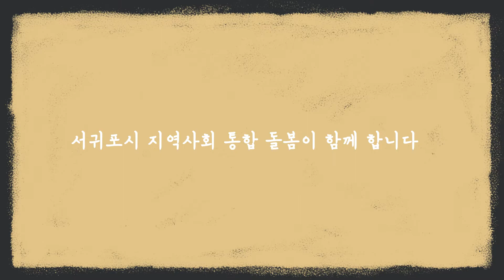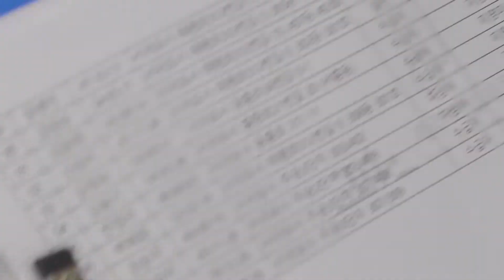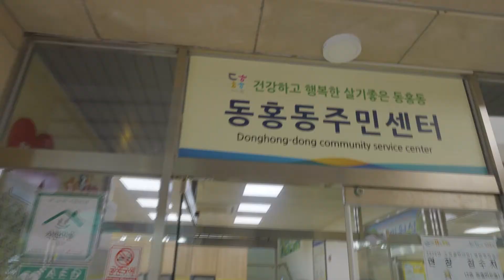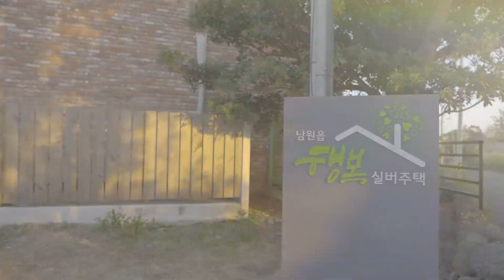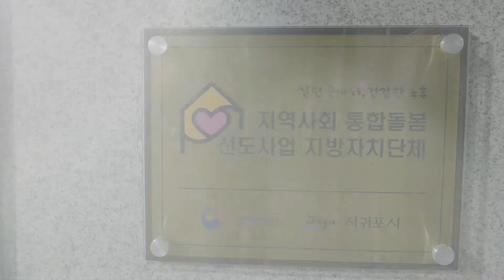“살던 곳에서 오래오래 행복하도록”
서귀포시에서 지역사회 통합돌봄을 추진하고 있습니다.

지역사회 통합돌봄이란 살던 곳에서 거주하면서 개개인의 욕구에 맞는 서비스를 누리고 지역사회와 어울려 살아갈 수 있도록 주거, 보건의료, 요양, 돌봄, 독립생활 지원이 통합적으로 확보되는 지역주도형 사회 서비스 정책입니다.

병원 시설에서 살던 집으로 복귀 정착을 지원하겠습니다.
●요양병원 6개월 이상 장기입원 환자 중 지역사회 복귀를 원하는 어르신
●골절, 뇌질환으로 병원에서 수술(입원) 치료를 마치고 퇴원을 준비중인 환자로서 지역사회 복귀를 위하여 돌봄이 필요한 어르신

살던 집에서 병원 또는 시설로의 ‘사회적 입원’을 예방하겠습니다.
●75세(후기고령노인)에 도래하는 단계적 예방적 관리지원체계 마련이 필요한 어르신
●다제약제 처방 복합 만성질환(고·당 포함)이 있는 지역기반의 건강관리가 필요한 어르신
●장기요양등급외(A,B) 판정받은 지역사회 안정적인 생활을 유지할 수 있도록 지원이 필요한 어르신

지역사회 통합돌봄 선도사업 지원 프로그램은 다음과 같습니다.

01. 주거 사업
●안심 주거환경 개선
●IOT활용 안심LED 센서등 설치
●서귀포형 케어안심주택 운영
●고령자 복지주택 거주자 돌봄서비스 연계

02. 보건의료 사업
●약사회와 함께하는 안심복약지원
●방문 한의진료 지원
●요양병원 통합환자 평가 및 케어플랜
●요양병원 퇴원환자 방문진료 시범사업
●의료기관 퇴원지원 시범사업
●일차의료기관 왕진수가 시범사업
●공공보건의료 협력체계 구축
●의료급여 사례관리 강화
●재가 의료급여 시범사업
●건강생활지원센터 확충
●확대형 가사간병서비스
●퇴원환자 일상생활지원 서비스
●치매공공후견서비스
●찾아가는 돌봄+건강관리 서비스
●찾아가는 방문재활치료교실
●달리는 건강 쿠킹버스 운영

03. 요양, 돌봄 사업
●어르신 토탈케어서비스
●돌봄 취약가구 집중 사례 관리
●은빛인생 맞춤형 행복설계
●커뮤니티 키친 운영
●돌봄활동 기부은행
●어르신 성인용 보행기 지원
●일맥상통 솔루션 제공
●뽀송뽀송 사랑의 빨래방 운영
●주민주도형 지역특화 돌봄 프로그램
●돌봄가족 지원사업
●치매 어르신 단기쉼터 운영
●우리동네 사회복지사 경로당 파견 시범